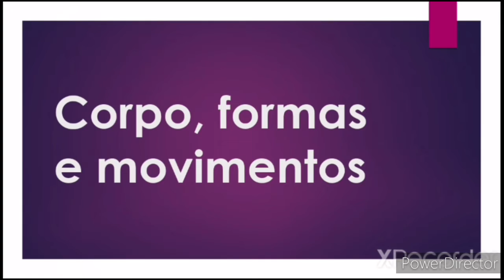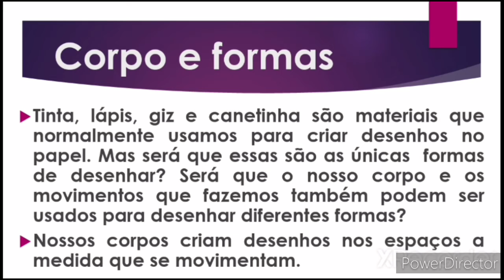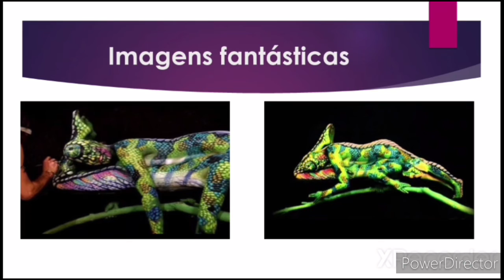Aula de Arte /Tia Érika /3° ano